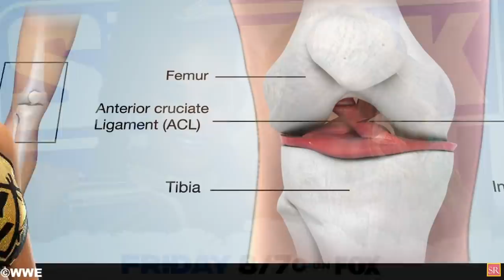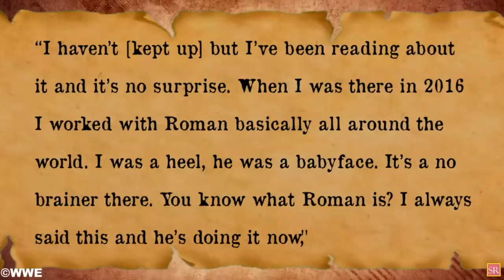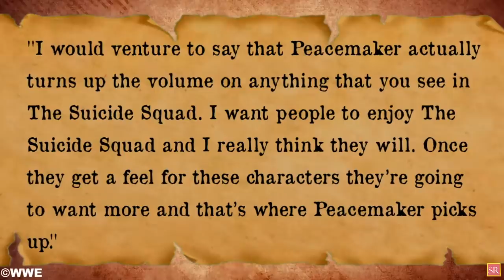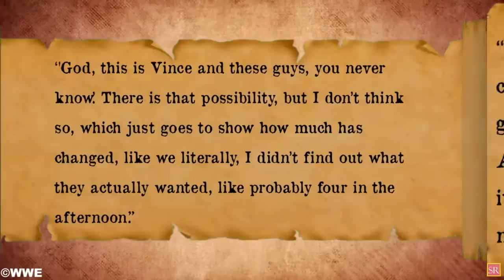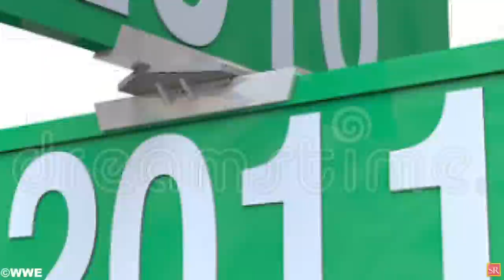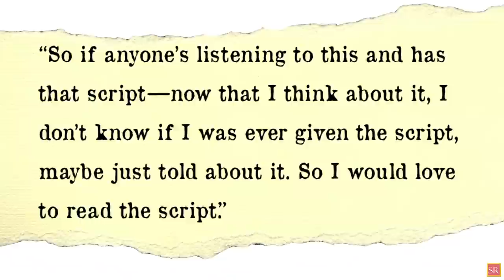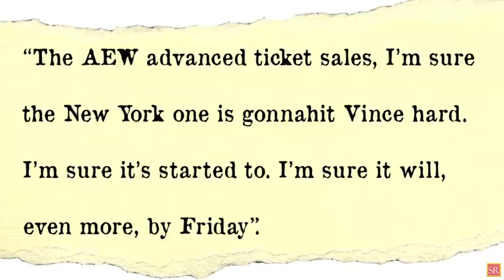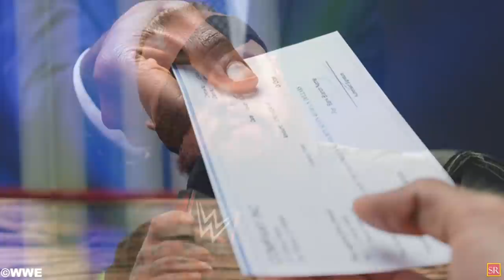WWE News! New WWE SmackDown Set! Chris Jericho On Roman Reigns! Vince McMahon Is Worried! AEW News!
00:00 Headlines
00:51 WWE Thinks Very Highly Of Carmella!
01:46 Chris Jericho Opens Up Roman Reigns And Why He Is Successful!
03:24 John Cena Promises Peacemaker TV Series ‘Will Turn Up The Volume’ Of The Suicide Squad!
04:34 WWE Wrestler Was Worried That Vince McMahon Was Getting His Head Shaved!
05:53 Edge Says ‘This Window’ In His Career Isn’t Open For Very Long!
06:50 Titus O’Neil Returning To In-Ring Competition!
07:29 WWE Nixed Plan For Released WWE Wrestler To Lead NEXUS Stable!
09:31 Vince McMahon Likely ‘Hit Hard’ By AEW In New York Market!
10:25 Malakai Black Reveals Injury He Suffered On WWE RAW!
11:29 New WWE SmackDown Set
wrestling news
wwe rumors
wrestling news and rumors
wrestling rumors
wwe news